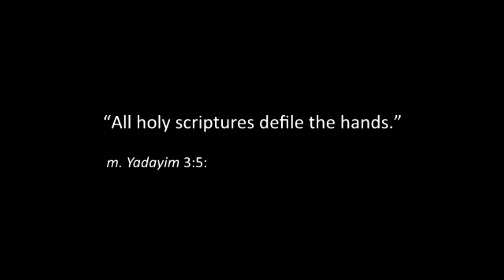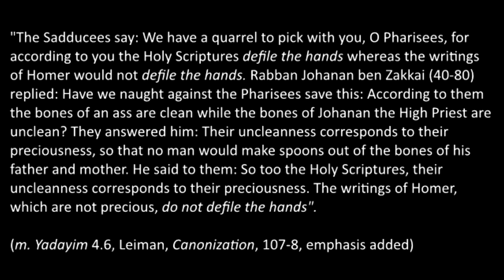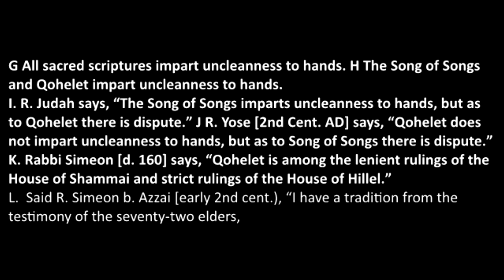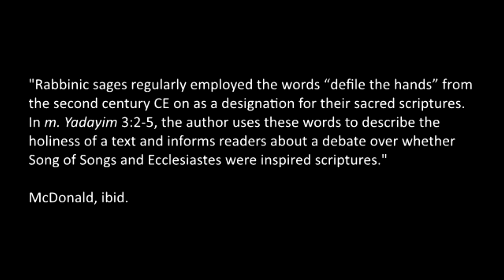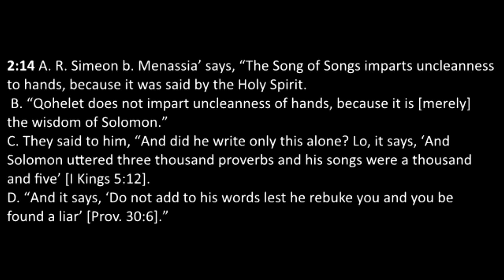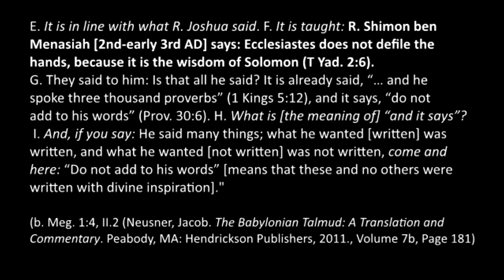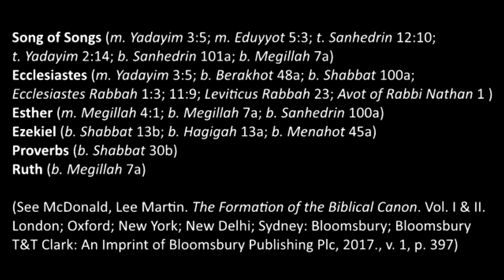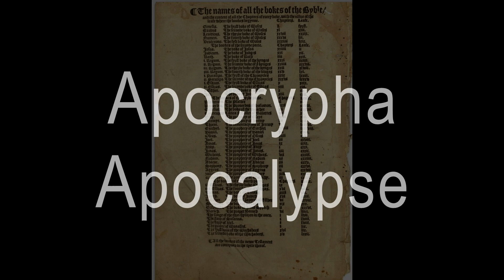Debating Ecclesiastes, Song of Songs, and Esther in 2nd Cent. Judaism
Here we discuss rabbinic debates over whether some of the "fringe books" of the rabbinic Bible are inspired Scripture.

The Case for the Deuterocanon